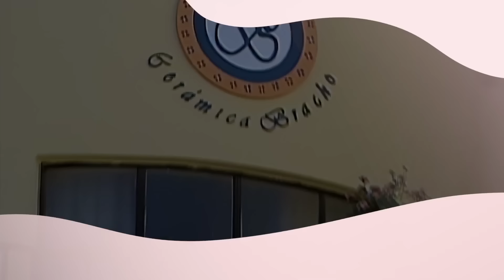Carlitos sigue rechazando a Carlos Daniel | La Usurpadora 3/3 | C-54 | tlnovelas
Paulina prepara todo para que Carlitos se someta a la operación que necesita, peor Carlos Daniel se siente herido al ver que su propio hijo prefiere a extraños antes que a él.
Lunes a viernes 12:50PM / Repetición 08:50 PM y 5:00 AM

Paola Bracho está casada con Carlos Daniel Bracho, el cual tiene dos hijos de su primer matrimonio. Paola conoce a Paulina, una mujer idéntica a ella. Paola idea un plan para que Paulina asuma su identidad para poder escapar con su amante.